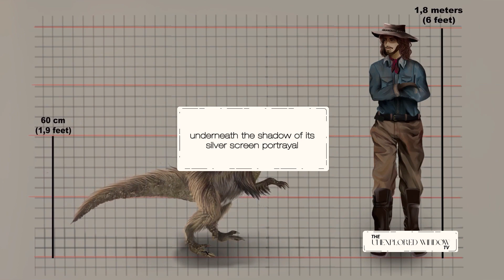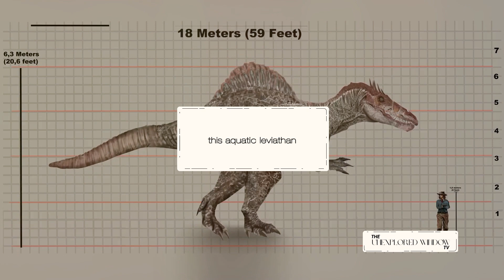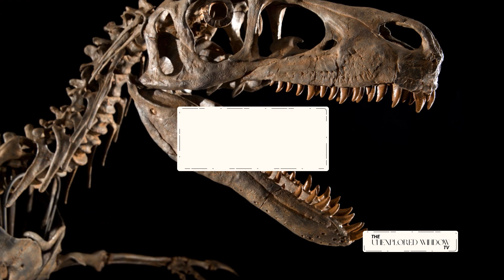7 most lethal carnivorous dinosaurs that ever walked the Earth that U didn't know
In this captivating video, join us on a thrilling journey through prehistoric times as we explore the fascinating world of carnivorous dinosaurs. Prepare to be amazed as we unveil the 7 most lethal carnivorous dinosaurs that ever walked the Earth. From the terrifying T. rex to the stealthy Velociraptor, we'll delve into their deadly characteristics and unrivaled hunting skills. With stunning visuals and expert insights, this educational adventure is a must-watch for dinosaur enthusiasts and curious minds alike. Don't miss out on this epic exploration of the past!

OUTLINE:
00:00:00 Introduction
00:00:56 Tyrannosaurus rex
00:01:48 Velociraptor
00:02:34 Spinosaurus
00:03:29 Giganotosaurus
00:04:13 Allosaurus
00:04:55 Carnotaurus
00:05:40 Utahraptor
00:06:23 Conclusion